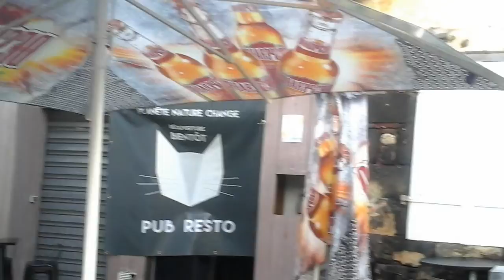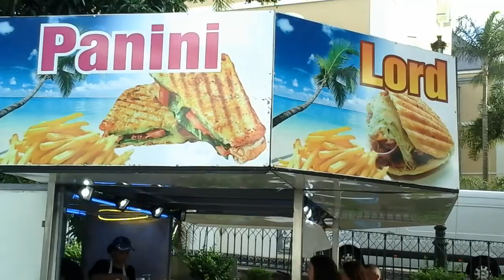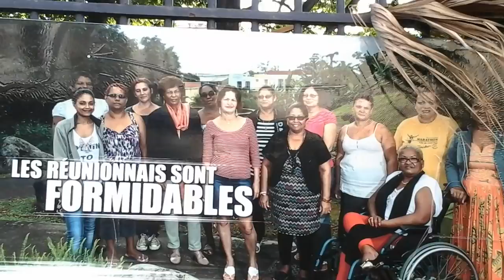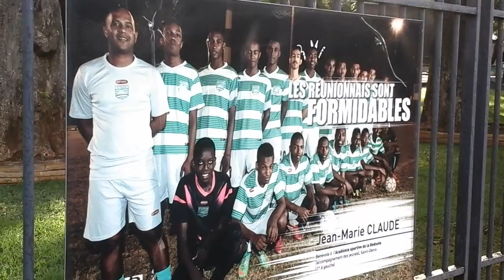St Denis Réunion,21 juin 2015,Préparatifs de Fête.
Rue de la Victoire et quartier Cathédrale.